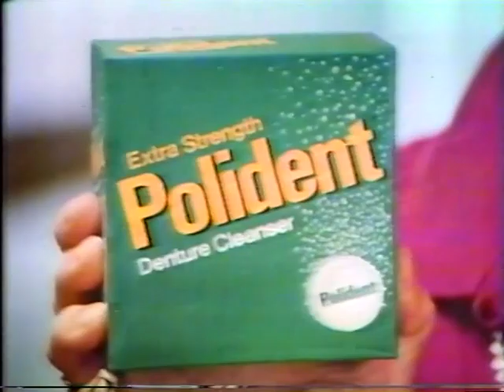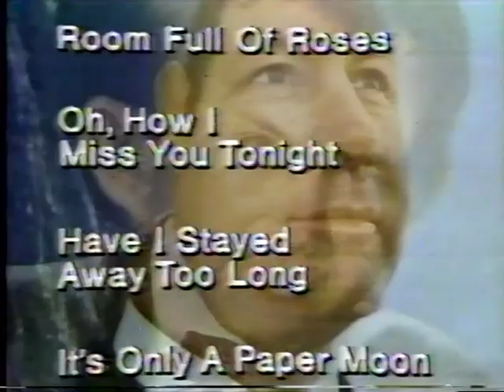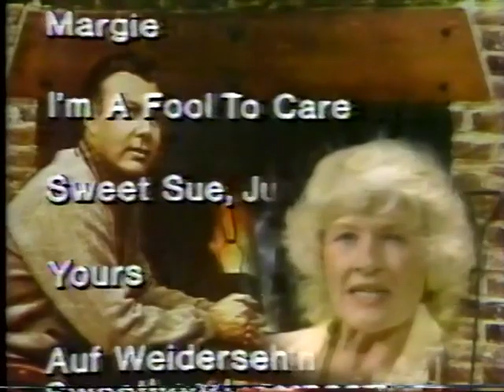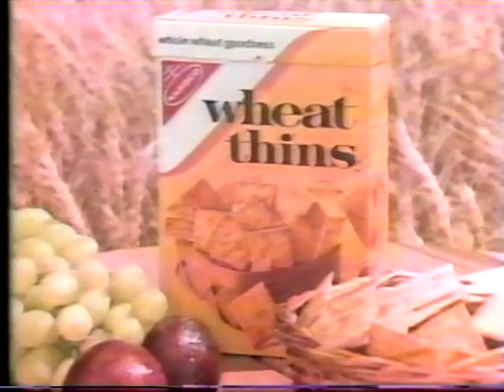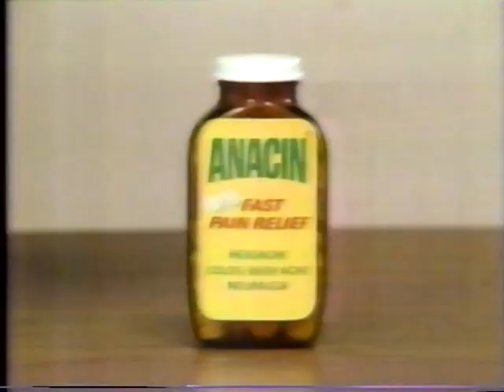Lawrence Welk Show - Harry Warren - January 2, 1982 - Season 27, Episode 17 - with Commercials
This program starts a little late and ends a little early. Thanks to Jeffrey for suggesting this episode. I used to record Lawrence Welk every week in the late 70's and 80's. I converted my VHS tapes to DVD's about twenty years ago.